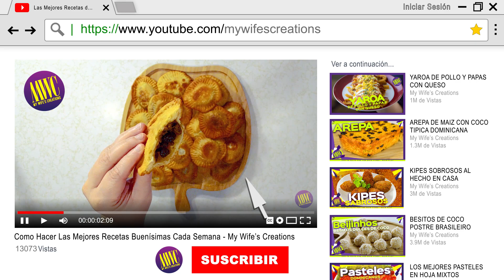RES CON BRÓCOLI - al estilo chino (con tip para ablandar la carne)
En este video comparto la receta de carne de res con brócoli al estilo chino. En este video también te muestro el secreto para hacer que la carne quede blandita así como la que compramos en los restaurantes chinos.

INGREDIENTES
× Carne de res magra o con la mejor grasa posible
× Brócoli
× Cebolla
× Ají verde
× Dientes de ajo al gusto
× Chiles rojos al gusto
× Una zanahoria mediana
× Cebollín al gusto
× Una taza de salsa de soja
× Tres cucharadas de maizena o fécula de maíz
× Una cucharada de jengibre en polvo

Para la preparación, mira el video hasta el final.
Mira mi listado completo de recetas de carnes - Variedad de recetas para el gusto de toda la familia
Si te gusta el video deja tu comentario y tu LIKE

- Nota: Tus Comentarios podrían salir en nuestros próximos videos.

Este video fue realizado por: CESAR HERRERA

Este es el equipo que uso para hacer mis videos de YouTube